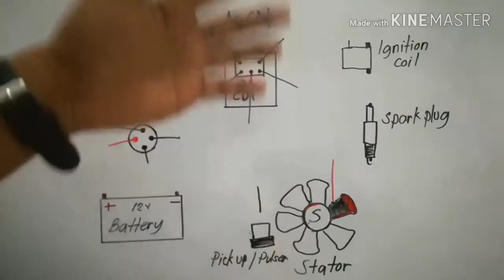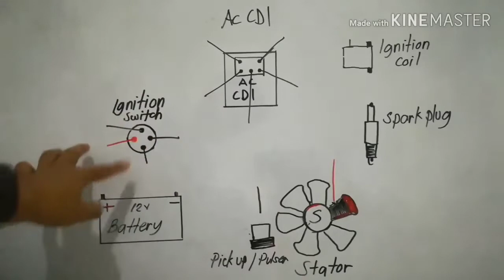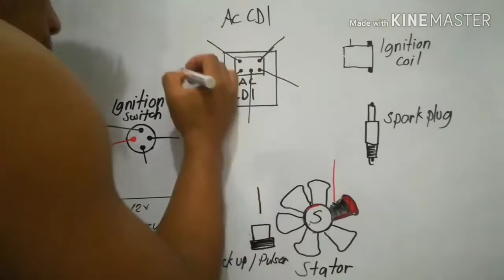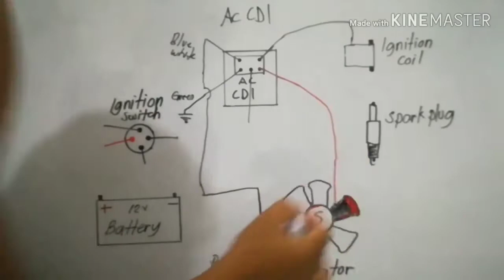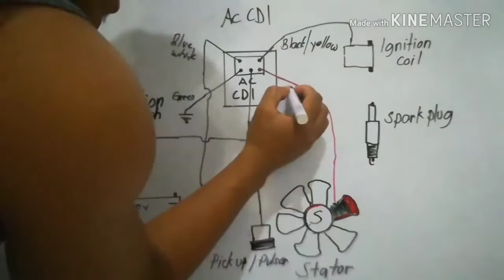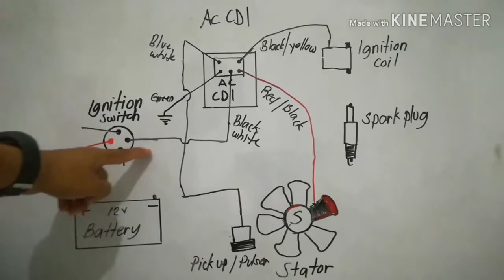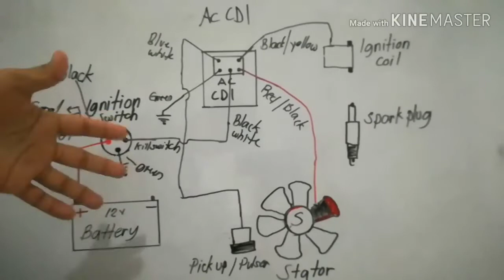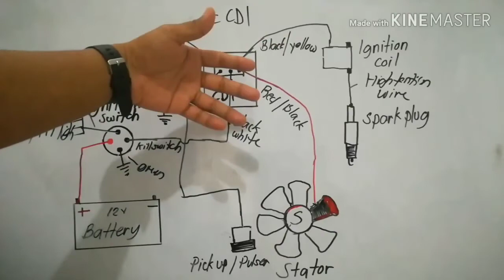paano mag wiring mg 5 pin cdi